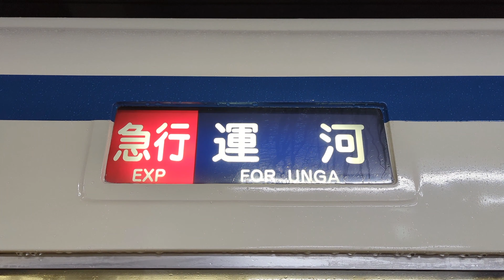8000系8163編成の幕回し